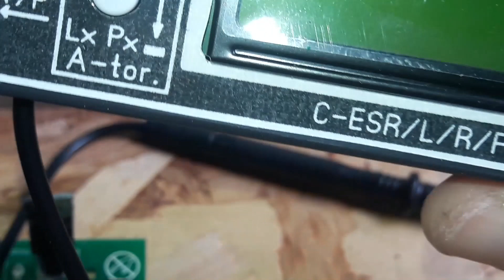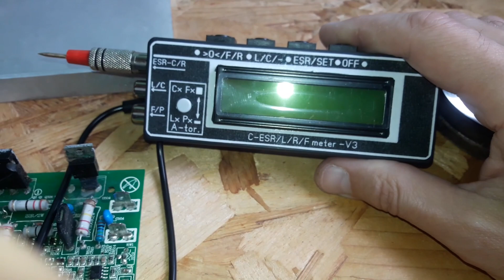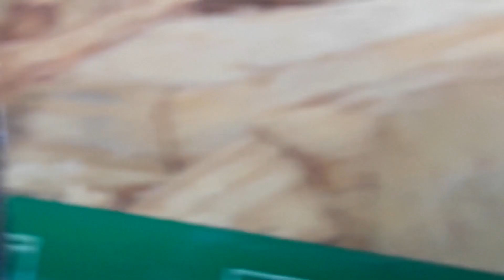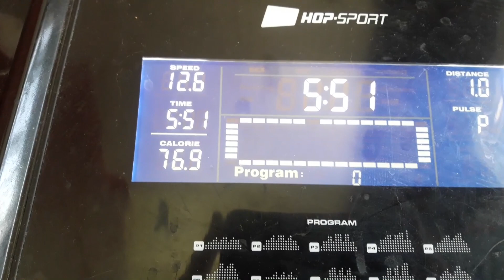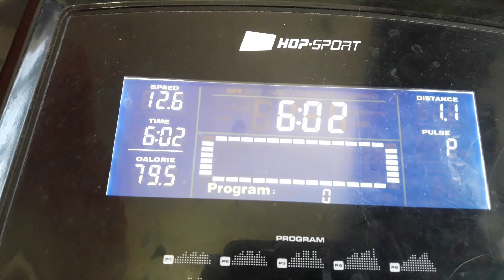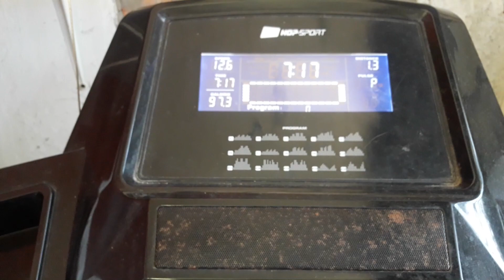Ремонт Беговой Дорожки Hop Sport HS1402 ошибка Е2. Котик постаралСЯ ))))